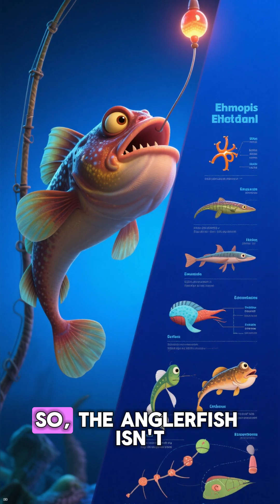How Anglerfish Survive the Deep Sea Abyss!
Dive into the mysterious world of the anglerfish in under 2 minutes! From glowing lures to bizarre mating habits, we uncover the top facts you probably didn’t know about this deep-sea predator.

✅ Did you know female anglerfish use a glowing “fishing rod” of bioluminescent bacteria to lure prey in pitch darkness?

✅ That males are tiny and actually fuse with females permanently in some species for reproduction?

✅ That some species can swallow prey twice their size thanks to expandable jaws and stomachs?